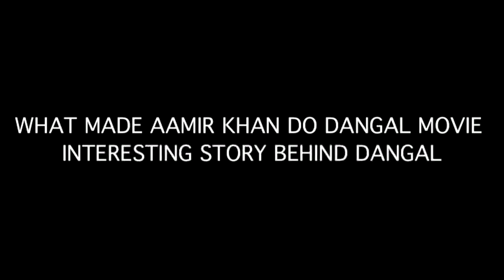WHAT MADE AAMIR KHAN DO DANGAL MOVIE INTERESTING STORY BEHIND DANGAL